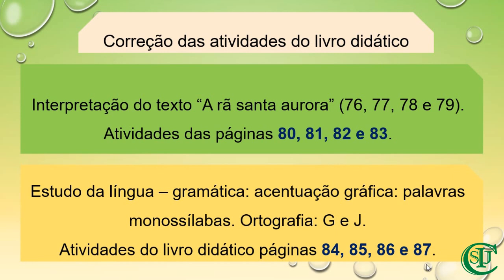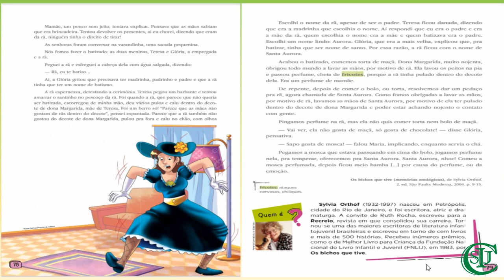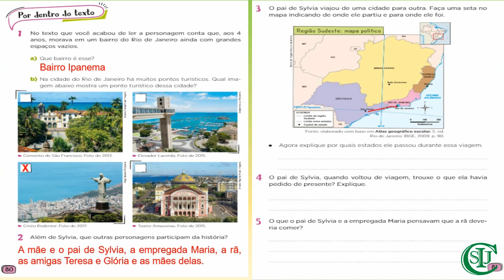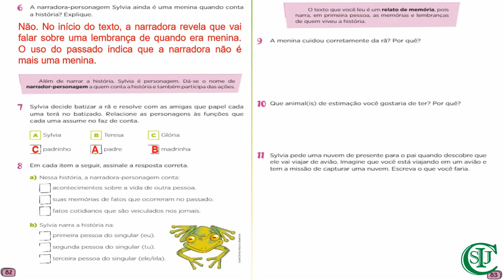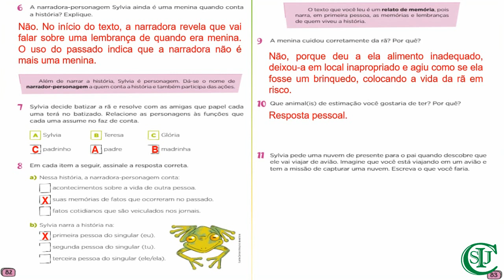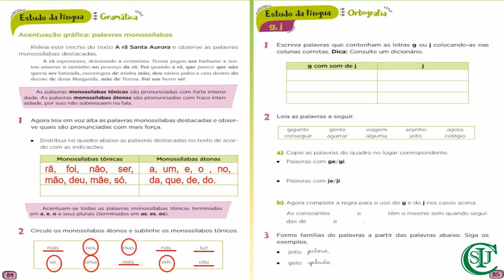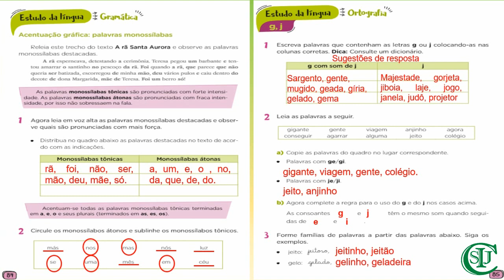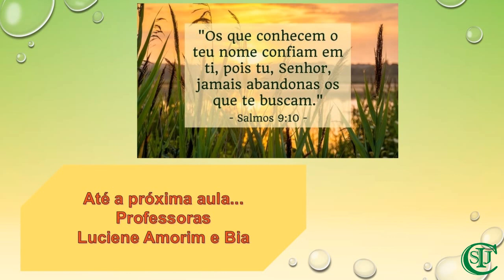Aula de Língua Portuguesa - 4° ano - Professora Luciene Amorim - Correção de atividades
Objeto do conhecimento: Interpretação de texto. / Acentuação gráfica: palavras monossílabas/ Ortografia: G e J / De olho no dicionário. (Correção de atividades).